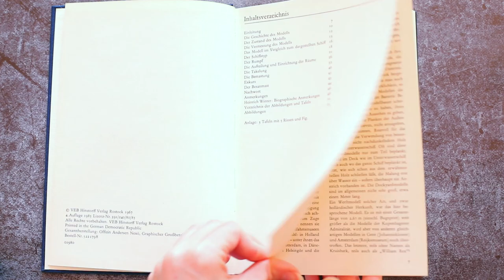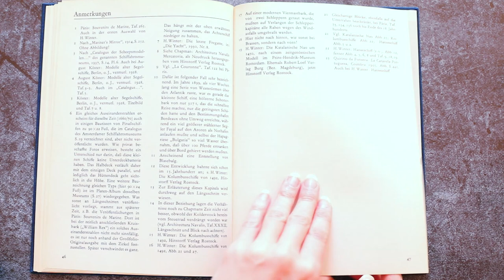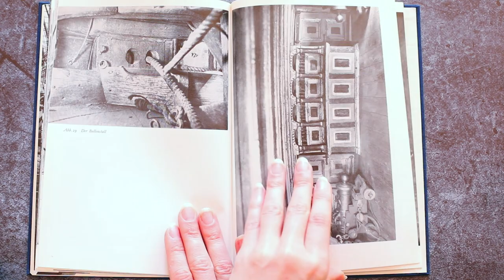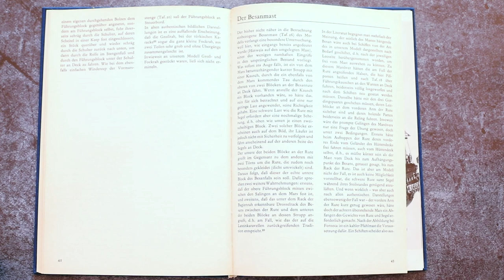051 - The Dutch two-decker from 1660-1670 (Der Hollandische - Zweidecker Von 1660-1670)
OVERVIEW - The Dutch two-decker from 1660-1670 (Der Hollandische - Zweidecker Von 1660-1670) by Heinrich Winter

- A late seventeenth century Dutch freighter (wrecked on the Zuiderzee) with drawings - excavation report by Robert S. Neyland and Birgit Schroder
- The eighteenth-century shipbuilders and their design methods by by A.J.Hoving and A.A.Lemmers
- Dutch Warships of the Age of Sail (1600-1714) by James Bender Introduction by J.D.Davies
- The American Fishing Schooners (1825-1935) by Howard I. Chapelle
- Rigging period ship models by Lennarth Petersson (Square-Rig)
- Rigging period Fore-and-Aft Craft by Lennarth Petersson
- Search for speed under sail (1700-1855) by Howard I. Chapelle
- your choice

🎵 Soundtrack Info:
Title: Mind Travel by Jay Someday